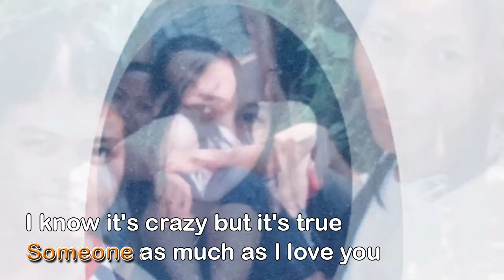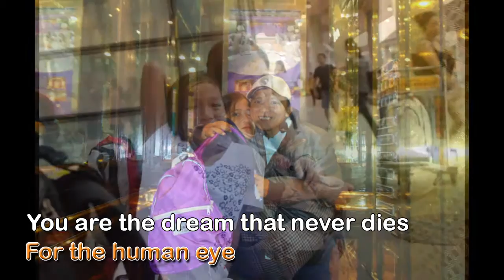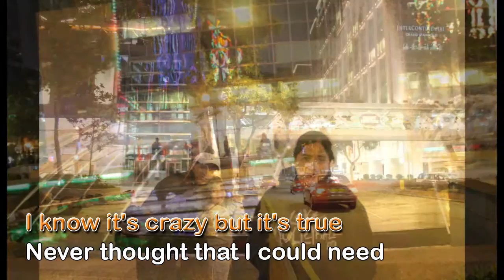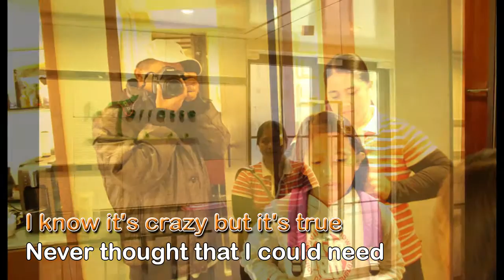Never thought - Dan Hill for Vivian